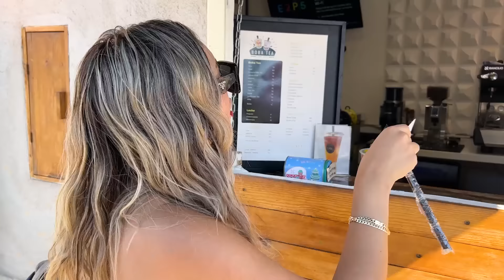Buscando Outfit del tianguis con 100 pesos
Amigoos bienvenido a mi primer blog y que mejor que hacerlo en mi lugar favorito ¡en el tianguis!. Por lo regular les muestro vestidos pero hoy van a ver como el detrás de cámaras, si, así es como los consigo.